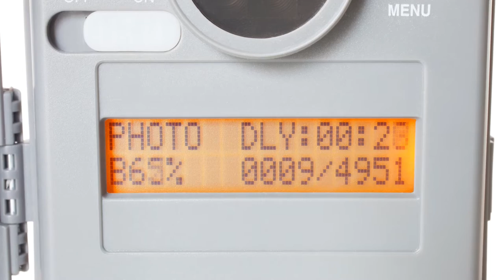Detailed Overview: Moultrie Trace Security Camera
This Moultrie Trace security/game camera has survived 3 years of rigorous testing in very wet weather here in North Carolina deer and foxes on video in this short clip, but there's a ton of detail, day or night, in the 720 HD clips. The different settings and photo resolutions (up to 3 image bursts) are also explained in the menu shots included in the video—which is a ton better and faster than listening to my monotone voiceover. Comment and like if you enjoy what you see. You can't go wrong with this unit guarding the house (including Hurricane Matthew) and it's still running like a champ. Field of view isn't the biggest in the industry, as you'll see by the or watching the trail. *Update: The unit died on Oct. 12, 2017, after three years, just shortly after I posted this. doa, won't take a pic/video.